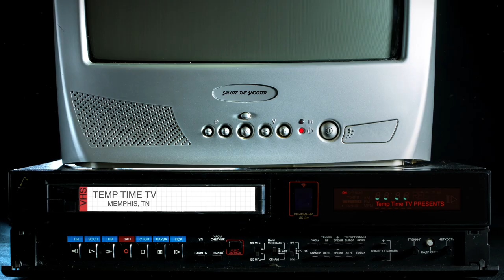Temp Time TV Logo Reveal